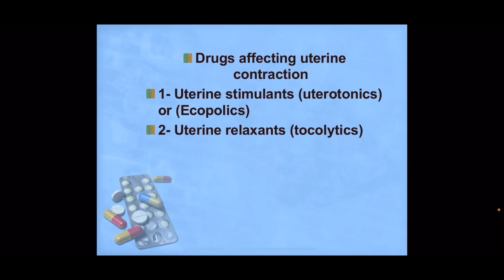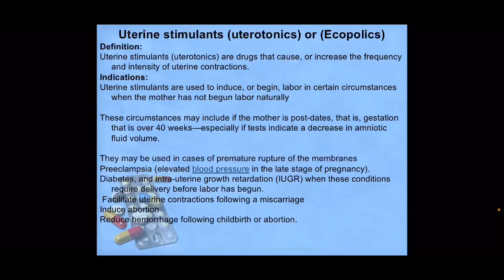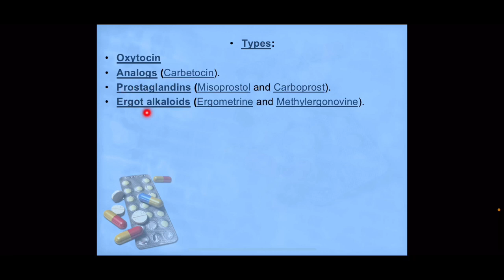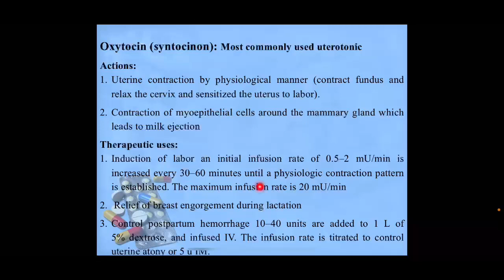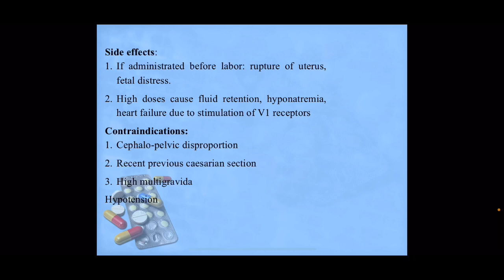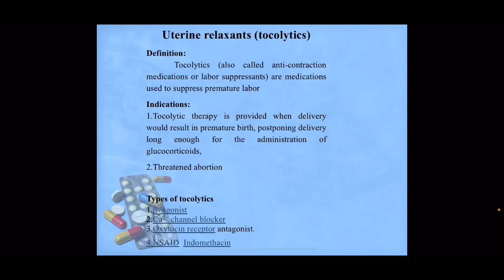repro pharma | Uterine drugs | L2